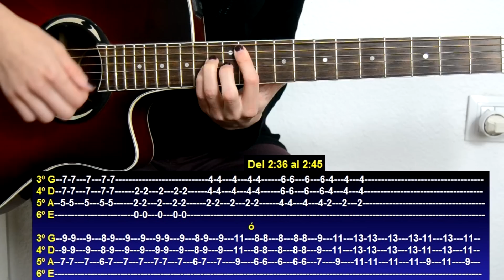With Me de Sum 41 (Tutorial de Guitarra) / How to play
Hola a todos y todas! aquí estamos de nuevo con otro tutorial, en este caso con Sum 41 y una de sus canciones que también ha sido bastante solicitada. Espero que les guste ya que es "sencilla"
Cada vez estamos más cerca de los 10.000 suscriptores y tengo ya que ir preparando el especial 10.000 jejeje :P Cuídense wapos!!

PARA AYUDAR A QUE MI CANAL CREZCA CON ALGÚN DONATIVO, TE DEJO DOS OPCIONES: